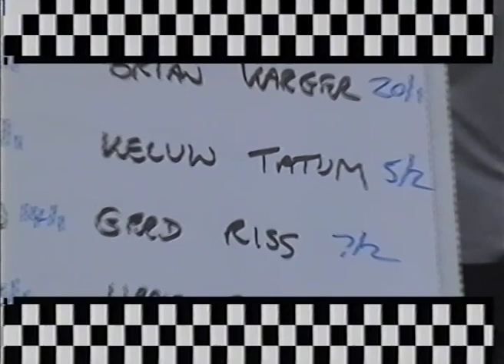2003 WORLD LONGTRACK CHAMPIONSHIP - FINAL 4 - PART 1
The World Longtrack Championships comes to the UK, and at the famous Collier Street circuit for Final 4, and what a fantastic line-up of stars there was. Headed by defending Champion Robert Barth, along with fellow German and superstar of the sport Gerd Riss. Trying to win on home soil, is UK's number 1, Kelvin Tatum. Can he make home advantage count? Then there's Paul Hurry and Andrew Appleton. So many talented riders from the World of Grasstrack. Maik Groen & Theo Pijper from Holland, and more talent from Germany in the shape of Stephan Katt, Matthias Kroger and Bernd Diener. Who will take the win and add to their championship points?
With a super National 500cc Solo & RH Sidecar support included in the meeting, with Nevill Tatum, Trevor Banks, Tim Nobes, Jason King, Jamie Rodgers, Mitch Godden, Lewis Denham, Dave Rumsey, Thomas Cooper, Martyn Sturgeon, and more.
The RH Sidecars had the added bonus of Aussie Superstar Darrin Treloar up against all the top British crews, including Ivor Matthews, John Halsey, Dave Steer, Matt Fumarola, Rob Bradley, Myles Simmons, Duncan Tolhurst, Paul Whitelam, John Hiscock, and many more.
Once they sorted out the problems with the track early on, because of a dust problem, the racing was absolutely superb.

Please help support GrasstrackSPORT by becoming a Patron, and contribute whatever you can to show your appreciation of the channel, even if it's as little as £1 per month, that's only £12 a year to help keep this channel going. Just follow the link.